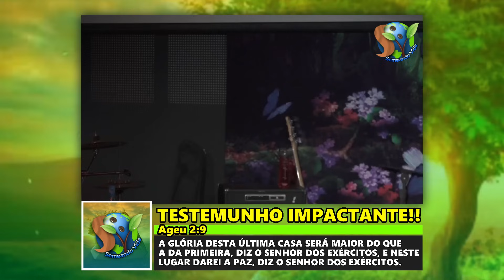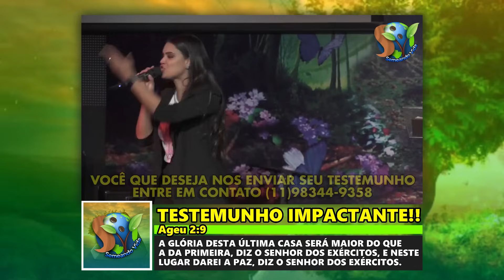ELA FALOU AS PIORES PALAVRAS PARA DEUS E PAGOU PREÇO - IMPACTANTE!!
✅️Pra você que deseja contar seu testemunho aqui no Canal Semeando Vida, o número do whatsApp é

✅️O canal Semeando Vida compartilha esse testemunho pra que todos tenham sua fé edificada e nunca desista de lutar independente da situação, que esse vídeo te sirva de inspiração através do Espírito Santo amém!!

🔻Acompanhe o Semeando Vida
em todas as nossas redes:

✅️Esse é um canal de bênção que nasceu no coração do Senhor Jesus e Ele tem levantado nesta geração para semear sua poderosa palavra, alcançando lares ,famílias, para uma grande transformação a fim de que sejamos salvos por sua infinita graça.